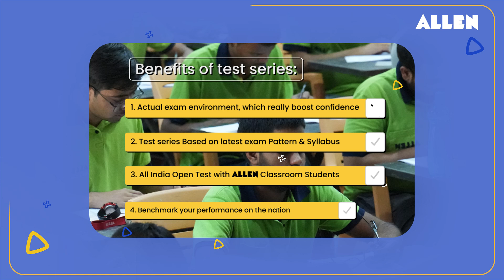Attention NEET-UG Aspirants 📢 ALLEN's Distance Learning Programme | All India Test Series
📢 Attention JEE & NEET Aspirants!!
☑️ Join ALLEN's Distance Learning Programme All India Test Series with Unit, Review, Full Syllabus & AIOT

Benefits of test series:
1. Actual exam environment, which really boost confidence
2. Test series Based on latest exam Pattern & Syllabus
3. All India Open Test with ALLEN Classroom Students
4. Benchmark your performance on the national level